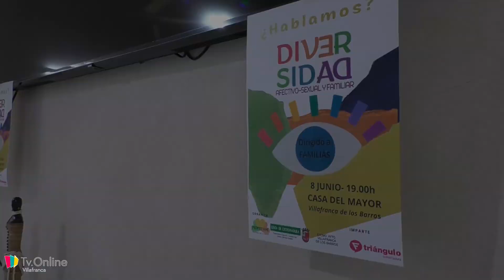¿HABLAMOS?, CHARLA SOBRE DIVERSIDAD AFECTIVO-SEXUAL Y FAMILIAR